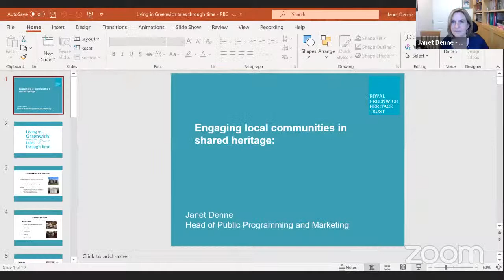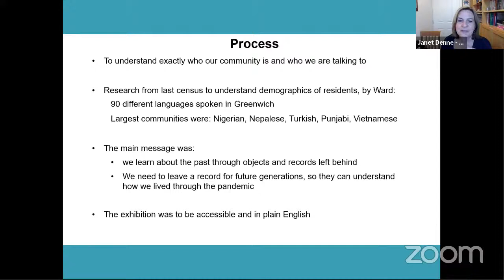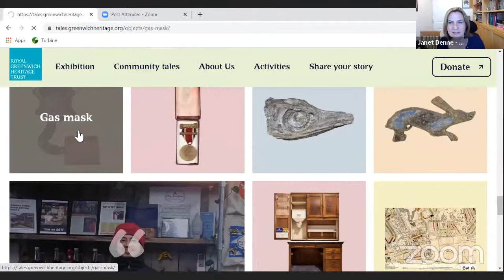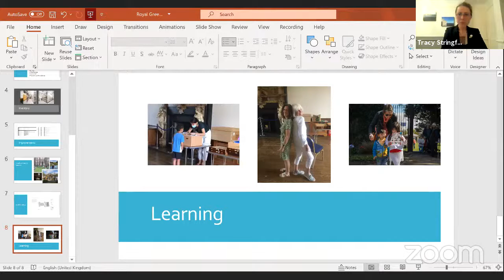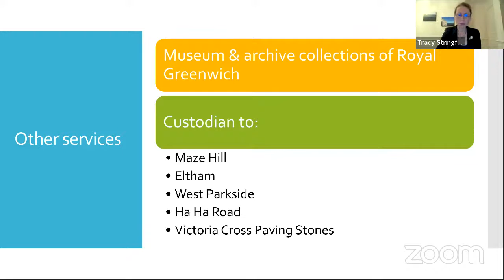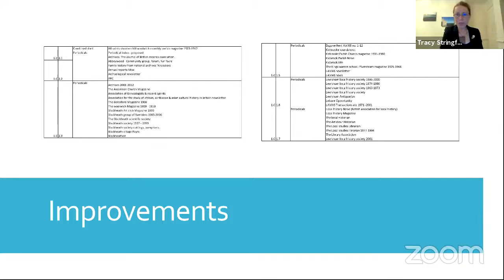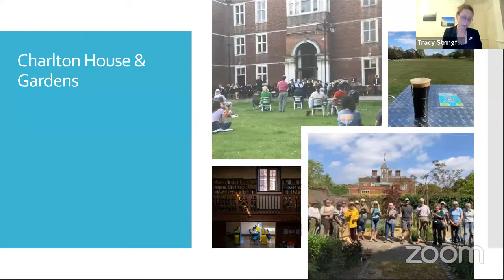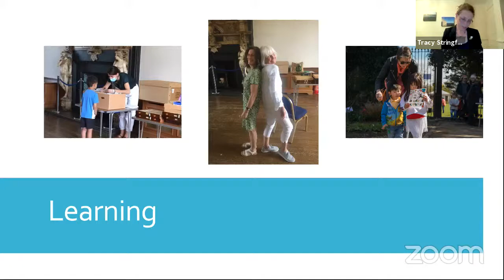Regeneration, Transport and Culture Scrutiny Panel - 12th July 2021